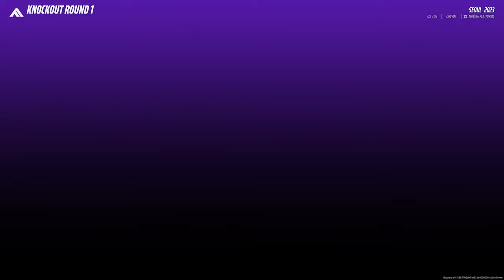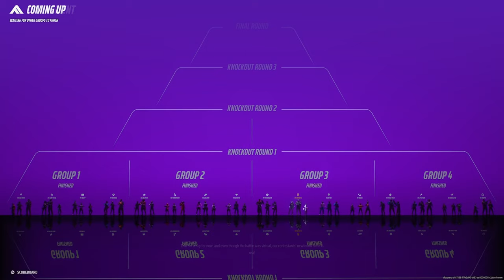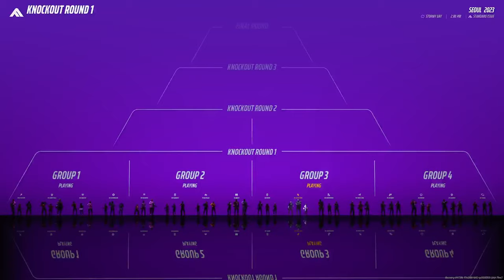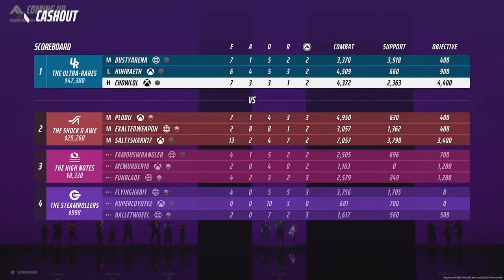Straight to Gold 3 in ranked tournament | THE FINALS | Twitch VOD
0:00 Game 1 Round 1
9:48 Game 1 Round 2
19:24 Game 1 Round 3
30:06 Game 1 Final Round
37:03 Game 2 Round 1
46:51 Game 2 Round 2
57:12 Game 2 Round 3
1:06:45 Game 2 Final Round